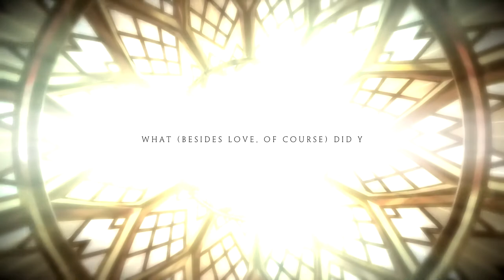The First 15 Minutes of Waking Gameplay!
Defend against the forces of darkness while you explore your mind, all while in a coma. First 15 minutes of gameplay for Waking, an emotional action adventure.

SHEIN is an international B2C fast fashion e-commerce platform. The company mainly focuses on women's wear, but it also offers men's apparel, children's clothes, accessories, shoes, bags and other fashion items.